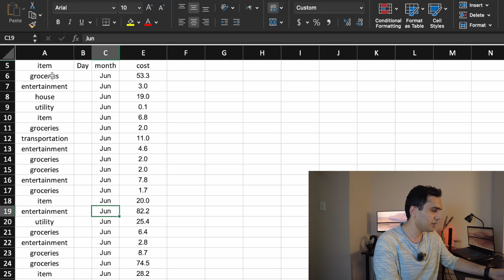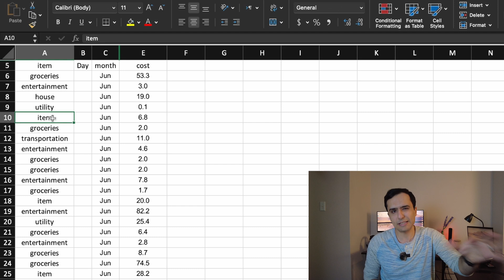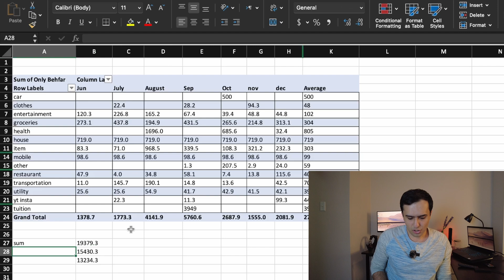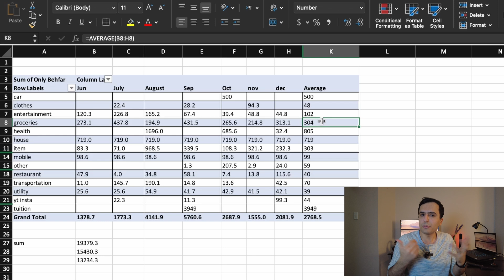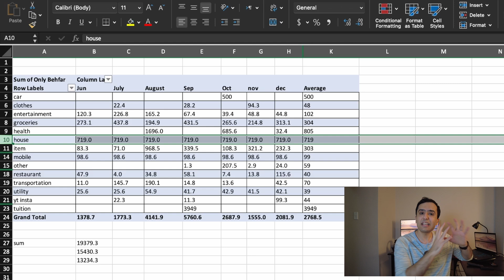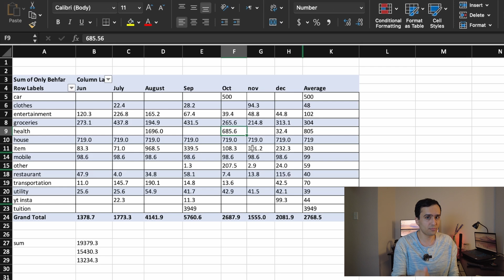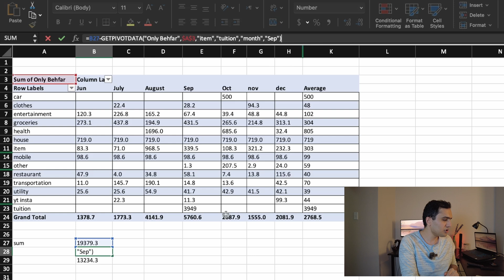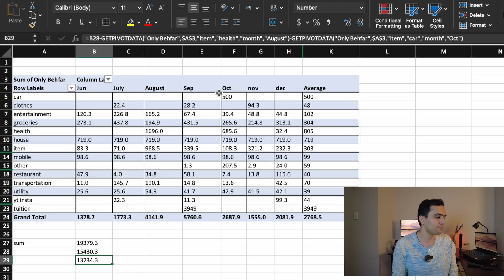هزینه شش ماه زندگی در کانادا چند دلار و میشه با کار دانشجویی هزینه رو داد؟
:اگه نیاز به صحبت با من در مورد شرایط خودتون دارید، میتونید از طریق پیج زیر وقت مشاوره بگیرید

تو این ویدیو،اکسل هزینه بهتون نشون میدم و  میگم که شش ماه زندگی در کانادا چقدر خرج داره و به یک سوال مهم هم جواب میدم. اینکه آیا با کار دانشجویی، میشه هزینه زندگی و شهریه دانشگاه رو داد یا نه؟ این ویدیو برای هر کسی که میخواد بیاد کانادا مفیده. مجرد، متاهل، با یا بدون بورسیه و فاند و ...
با هم در شبکه های اجتماعی در ارتباط باشیم 😊

وسایل درس خوندن:
لپتاپ پر قدرت برای ریسرچ و بازی
تبلت سامسونگ
گلکسی باد پرو سامسونگ
مانیتور اولترا واید
میز ال شکل
چراغ مطالعه
موس لاجی تک
وسایل یوتیوب:
دوربین ولاگ
دوربین لاجی تک
میکروفون با سیم
نور استودیو
سه پایه نور و چند کاره
چند راهی برق مدل برج
هدست گیمینگ :)
نگهدارنده هدست
کول پد برای لپتاپ
رم برای دوربین و گوشی
مونوپاد سلفی